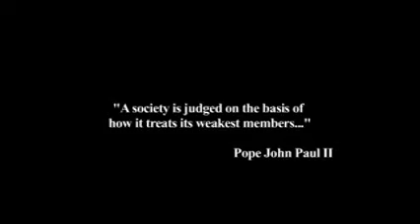About Sunrise Community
Produced and Directed by Aerte Tedesco
August 2009